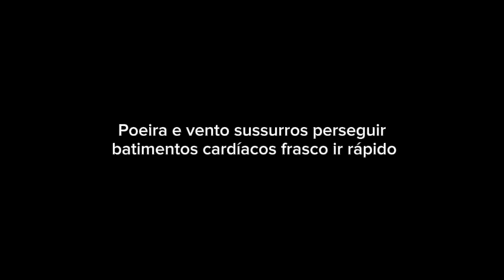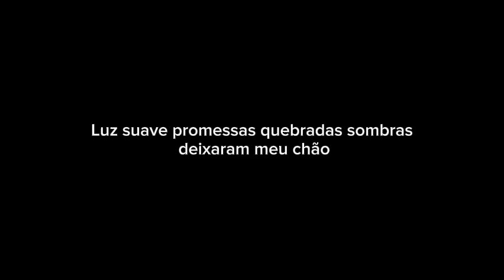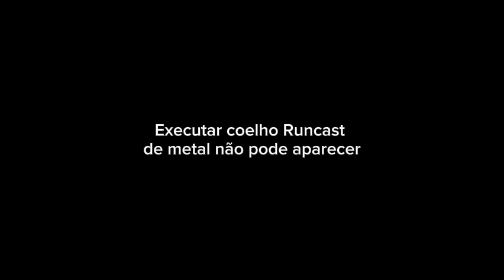The Crows Crown - Run Bunny Feat. Jessicaloverslovet (Letras//Tradução) Nancy Bunny Reborn Theme